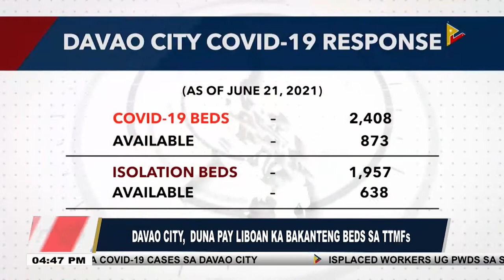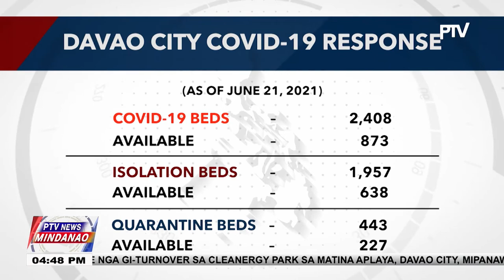Kaugalingong isolation facility sa Brgy. Calinan Proper, Davao City, natapos na